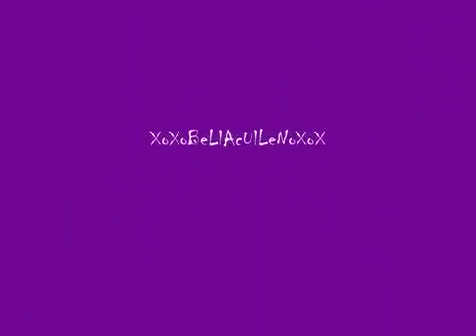CuppyCake Strawberry Shortcake